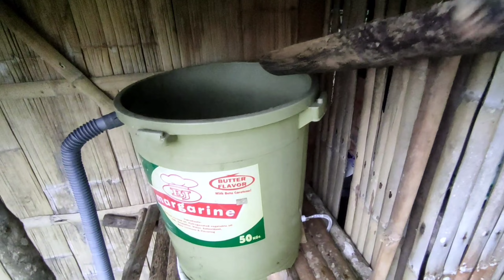Gagawa tayo ng gripo para sa lababo gamit ang tubig ulan. Bukid Life 👌🏕